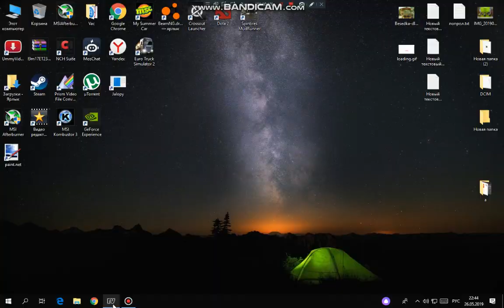GTA IV криминальная россия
acer al1916w
HDD 250 SSD 250
78LMT-S2PT
fx 4330
My Summer Car download free now
free con subs :D